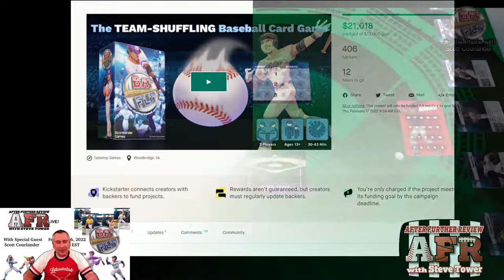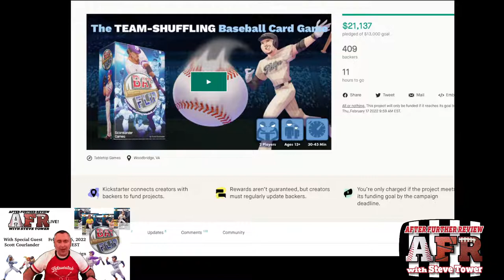AFR Presents: Bat-Flip by Scorelander Games Campaign Final Night and Rematch with Scott Courlander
The Bat Flip Kickstarter campaign has been a huge success and we're thrilled to have the designer, Scott Courlander, back on the show to share his thoughts on the final night as well as to have a rematch game to see if he can even the score from our first meeting.

Baseball, deck-building, and a fast paced 3 inning game!  You can go to the game's main page for more details, including a look at the player cards.